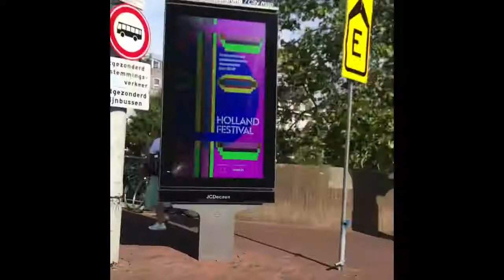Minel Amsterdam sokaklarında 2019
Harika bir Amsterdam gezisi yaptım izlemeye ne dersiniz?

amsterdam gezi,
amsterdam belgesel,
amsterdam birası,
amsterdam beach,
amsterdam club,
amsterdam çılgın partiler,
amsterdam'da yaşam,
amsterdam evleri